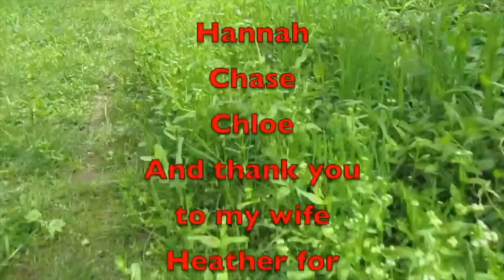Saturday Vlog 821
Medical heads up and more plans going forward.

Amazon Link
Nomadic Gear Backpack Clip

Other Cameras used
Canon SL3